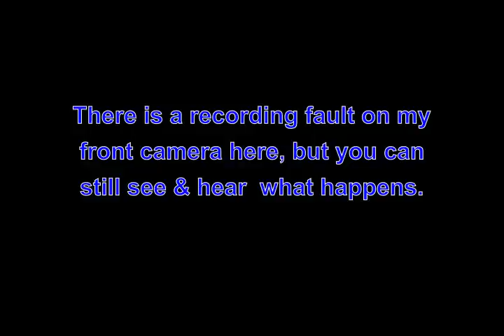MM04UTG - Impatient And Ignorant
She wouldn't do that to a car or a motorcycle, or to a police cyclist for that matter, so why does she think it's OK to do it to me? Another driver making up her own rules and trying to enforce them with her car.